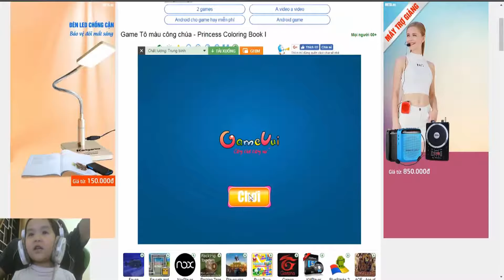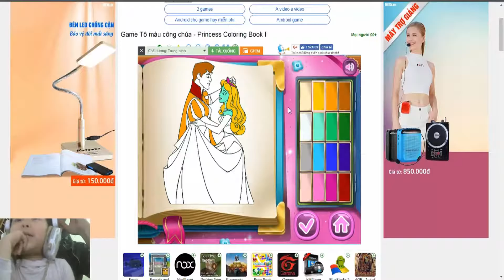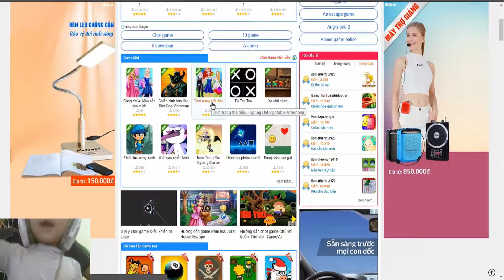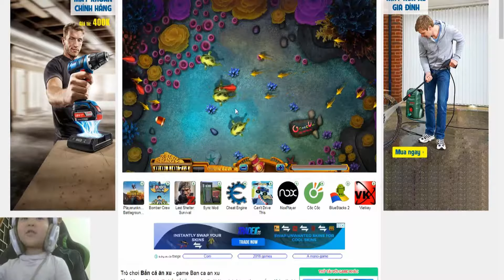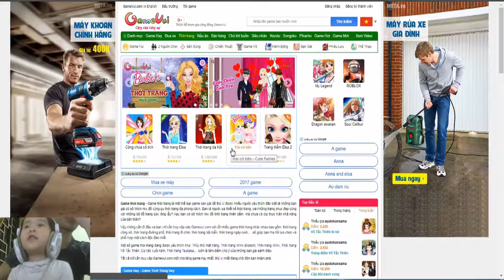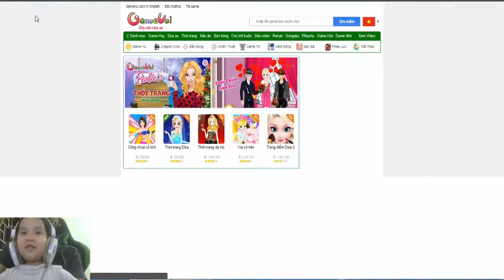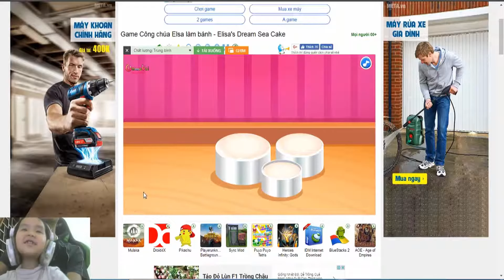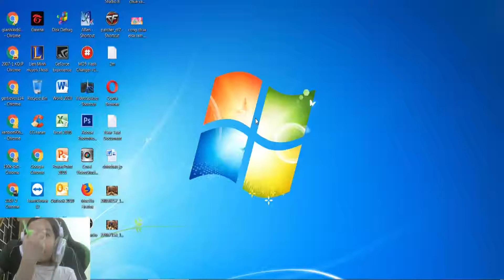CHƠI GAME CÙNG BÉ - TÔ MÀU, CÔNG CHÚA LÀM BÁNH, BẮN CÁ, CHÉM HOA QUẢ - GIA NHI FAMILY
Bản quyền thuộc sở hữu bởi : "GIANHI FAMILY"
Vui lòng không sử dụng lại.